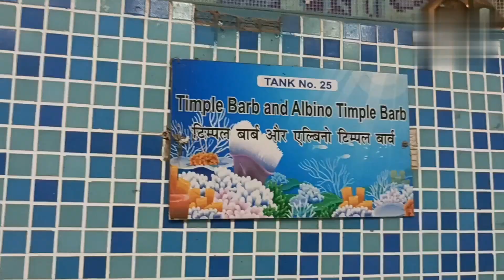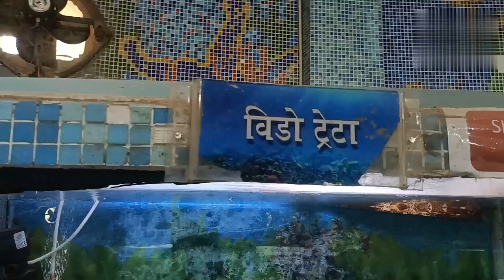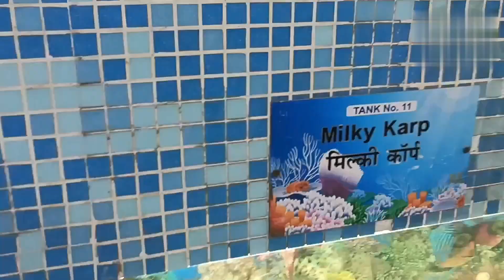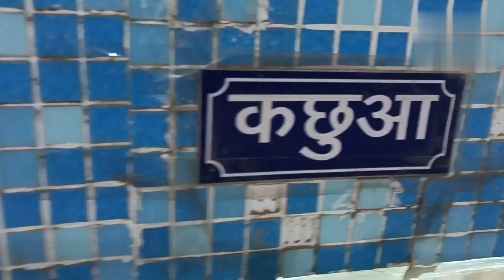patnazoo में पहली बार देखा ढेर सारा aquarium aquariumfish aquarium .@kumarvlogs7750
दोस्तो दोस्तो दोस्तो दोस्तो दोस्तो दोस्तो दोस्तो दोस्तो दोस्तो दोस्तो दोस्तो दोस्तो
mere channel channel channel channel channel channel channel channel channel channel
को
like like like like like like like like like like like like like like like like like like like like like
and
and
share share share share share share share share share share share share share share